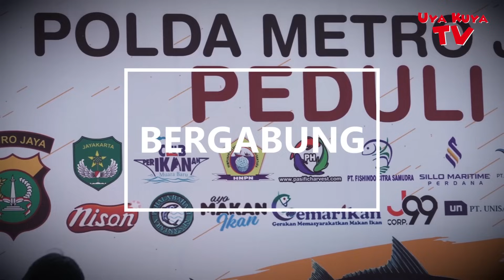EKSLUSIF ‼️ FADIL UNGKAP SOAL PAK MUH DAN CALON ISTRINYA😱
Pengakuan Fadil Jaidi mengenai ayahnya (Pak Muh) dan bocoran siapa sosok calon istrinya...